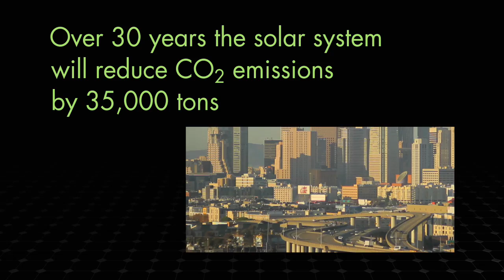SunPower Success Story -- San Francisco Public Utilities Commission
San Francisico Public Utilies Commission finds it more important than ever to find stable and economical energy alternatives.

Note: In February 2022, SunPower’s Commercial and Industrial Solutions business was acquired by TotalEnergies. If you are interested in exploring sustainability options for these industries, please